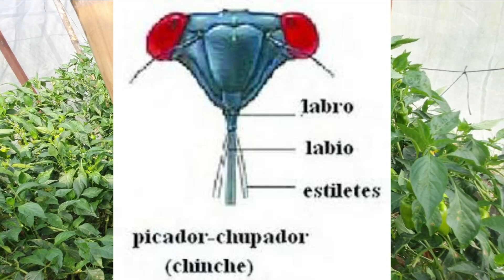AQUI SE TRABAJA DURO; HOY LES CIERRO LA JETA A LOS QUE ME ACUSAN DE "VENDIDO"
Todas las personas tienen la disposición de trabajar creativamente. Lo que sucede es que la mayoría jamás lo nota. (Truman Capote)